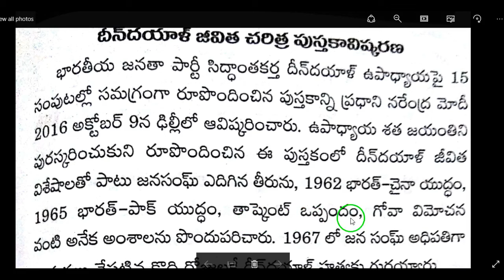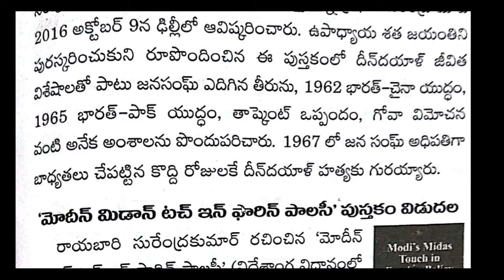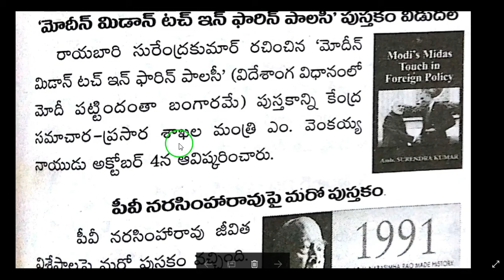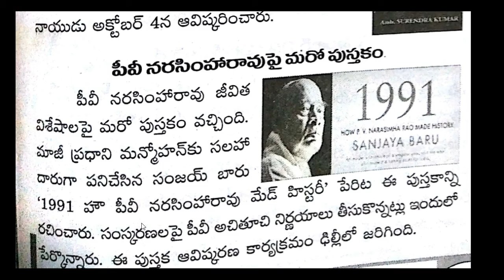current affairs Telugu october 2016 || Books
current affairs telugu language,